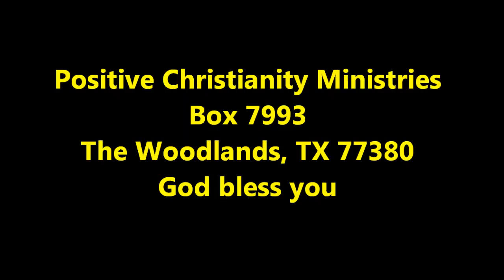Understanding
Wednesday, October 5, 2011 Christopher Ian Chenoweth